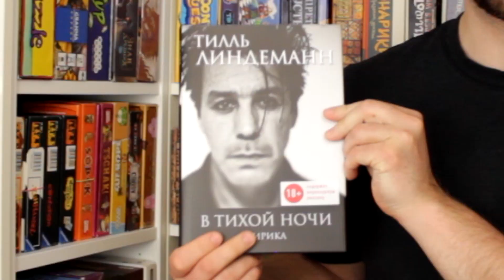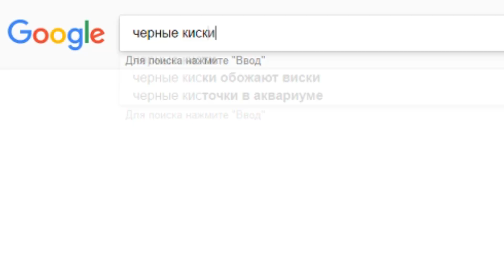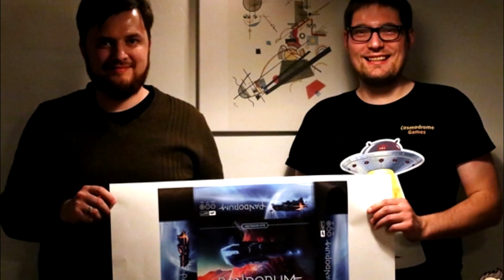Новости о настольных играх 13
Начинаем эксперимент - два выпуска в неделю. Пока они короче не становятся. Полезные ссылки из выпуска▼